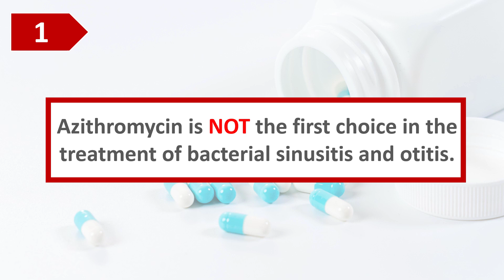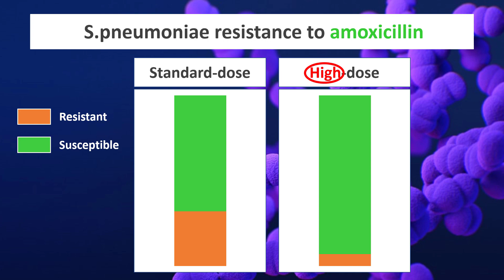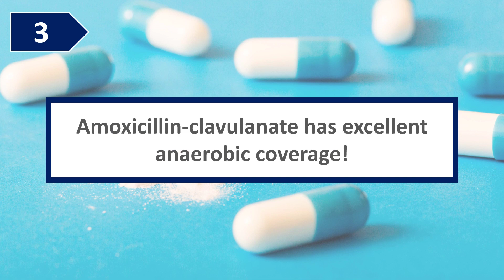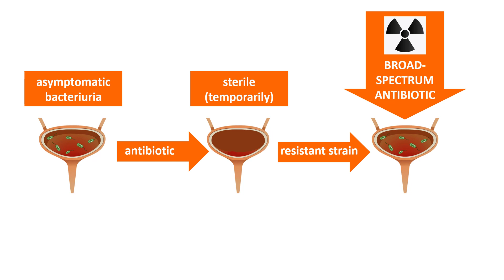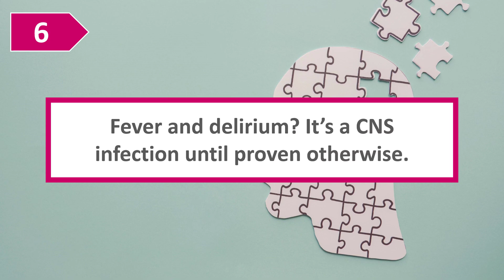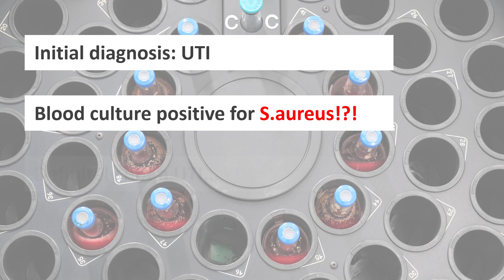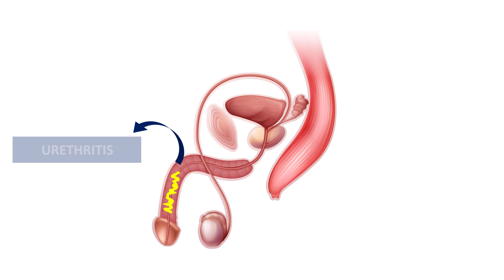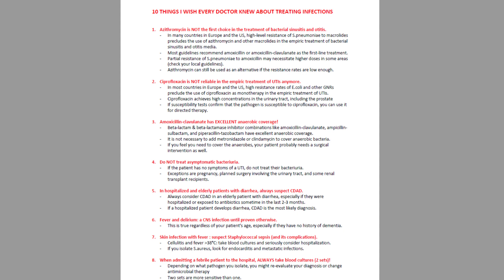10 Things I Wish Every Doctor Knew About Treating Infections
All of this you can put into practice right now! Whether you're a general practitioner, a hospitalist, an intern, or a medical student, what you learn here will make dealing with infectious diseases a lot easier. These are ten things I wish every doctor knew about treating infections.

If you want to make sure that you don't miss a life-threatening diagnosis like sepsis or a CNS infection, this free online course is for you:

CHAPTERS:
00:00 Introduction
00:35 Azithromycin in respiratory tract infections (pneumonia, sinusitis, otitis media)
03:25 Ciprofloxacin in the treatment of urinary tract infections
05:00 Amoxicillin-clavulanate and anaerobic bacteria
06:09 Asymptomatic bacteriuria
08:39 Clostridium difficile
09:59 Fever with delirium
12:01 Cellulitis with fever
13:42 Blood cultures
15:14 UTIs in young men
16:05 Lyme disease tests (serology for B.burgdorferi)

REFERENCES & RECOMMENDED READING:

1.  Antimicrobial resistance in the EU/EEA (EARS-Net). 2020;34.
2.  Hickman D. The Top 10 Things ID Specialists Wish Every Hospitalist Knew - Page 4 of 4 [Internet]. The Hospitalist. 2005 [cited 2022 Sep 9].
3.  Invasive pneumococcal disease - Annual Epidemiological Report for 2018 [Internet]. European Centre for Disease Prevention and Control. 2020 [cited 2022 Sep 9].
4.  Johnson JR, Drekonja DM. Bacteriuria/Pyuria of Clinically Undetermined Significance (BPCUS): Common, but Currently Nameless. The American Journal of Medicine. 2017 May 1;130(5):e201–4.
5.  Smits WK, Lyras D, Lacy DB, Wilcox MH, Kuijper EJ. Clostridium difficile infection. Nat Rev Dis Primers. 2016 Apr 7;2(1):1–20.
6.  McMurdo M. Commentary. Urinary tract infection in old age: over-diagnosed and over-treated. Age and Ageing. 2000 Jul 1;29(4):297–8.
7.  Pallin DJ, Ronan C, Montazeri K, Wai K, Gold A, Parmar S, et al. Urinalysis in acute care of adults: pitfalls in testing and interpreting results. Open Forum Infect Dis. 2014 Mar;1(1):ofu019.
8.  Moore A, Nelson C, Molins C, Mead P, Schriefer M. Current Guidelines, Common Clinical Pitfalls, and Future Directions for Laboratory Diagnosis of Lyme Disease, United States. Emerg Infect Dis. 2016 Jul;22(7):1169–77.
9.  Lantos PM, Branda JA, Boggan JC, Chudgar SM, Wilson EA, Ruffin F, et al. Poor Positive Predictive Value of Lyme Disease Serologic Testing in an Area of Low Disease Incidence. Clin Infect Dis. 2015 Nov 1;61(9):1374–80.
10.  Sheybani F, Naderi HR, Sajjadi S. The Optimal Management of Acute Febrile Encephalopathy in the Aged Patient: A Systematic Review. Interdiscip Perspect Infect Dis. 2016;2016:5273651.